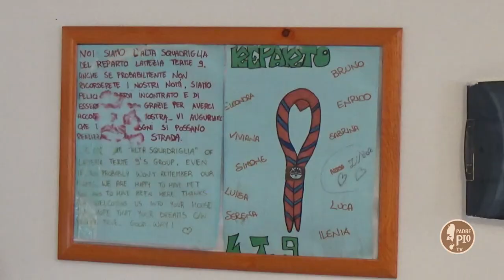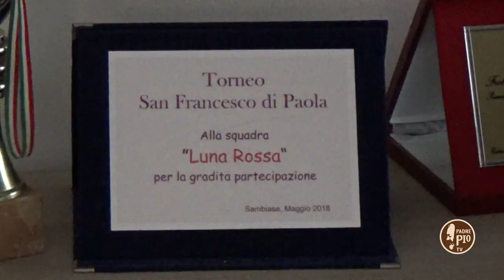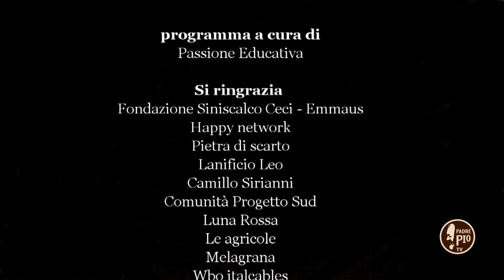Offerte di Lavoro – Minori stranieri non accompagnati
In questa puntata, inserita nel ciclo che presenta il Progetto Sud, si parla di accoglienza e integrazione di minori stranieri, non accompagnati. Un progetto educativo che ha l’obiettivo di superare i gap che i giovani vivono nell’entrare sul suolo italiano aggravati dalla non conoscenza delle lingua italiana e della cultura del territorio di residenza.